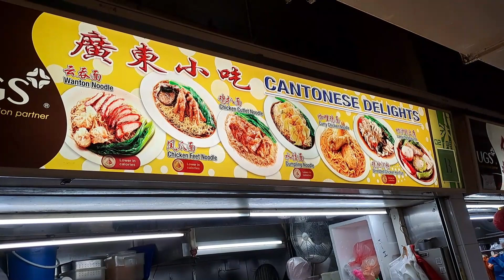Curry Chicken Cutlet Noodle - Sinfully Good! Must Try! Hong Lim Market & Food Centre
We are back at Cantonese Delights for their Curry Chicken Cutlet Noodle. Imagine Crispy Chicken Cutlet drenched in Curry coupled with chili and pork lard. Sinful!
I have added the link to the first video done on them at the end of this video - Another must try dish - Laksa!